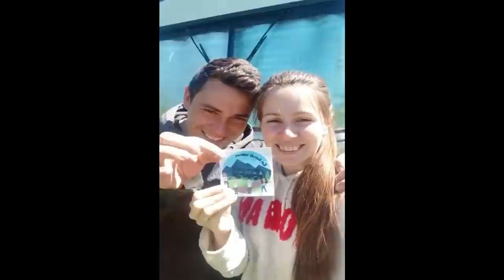DEJAMOS DE ALQUILAR Y NOS MUDAMOS AL MOTORHOME - Capitulo N°21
Nuestro primer amanecer en nuestra casita y nos recibe un trébol de cuatro hojas 🍀😍
SERA BUEN AUGURIO? VOS QUE OPINAS?
Hoy lo miraba y pensaba, que loco tengo un motorhome. Hace 2 años no imaginábamos tener uno de estas dimensiones, mucho menos ya estar viviendo en él, más sin haber calculado lo que podía llegar a costar, solo tenía unos ahorros que me alcanzaron para comprarlo. Hoy hace aproximadamente 1 año que arrancamos a sacar el primer tornillo y en ese momento empezó la magia.
Todo comenzó a fluir, lo que necesitamos empezó a aparecer, nuestra primera inversión fueron herramientas, compradas a crédito, que sabíamos que iban a ser nuestras compañeras más leales. Luego pasaron a primer plano los caños del colectivo, aparecieron los fenólicos que me pedían estar latiendo nuevamente y ser parte de algún proyecto, los asientos del colectivo se transformaron en toda la aislación que necesitábamos, lo que creíamos una desventaja (el piso bajo) se transformó en una ventaja y mucho espacio para diseñar nuestro hogar.
Aparecieron fierros y la creatividad tuvo que estar a la orden del día para convertirlos en una estructura para el piso.

La energía del universo fluye y ayuda cuando estas enfocado y vaya que estamos enfocados, es tan sabio que te une a personas que apuestan en tus sueños y otras que comparten el mismo y lo hace más entretenido aun.

¿Ya terminamos de camperizar?

Nooo aún falta, pero nos sentimos realizados por todo lo que logramos y por donde estamos.

¿Fue fácil?

Nooo para nada es fácil, te vas a enojar, te vas a emocionar, vas a pasar miles de emociones en todo este proceso, sin embargo es lo más lindo que vas a vivir.

Que necesito para empezar?

Decisión y la fuerte voluntad de querer lograrlo y no se bien porque rara cuestión todo se empieza a dar…